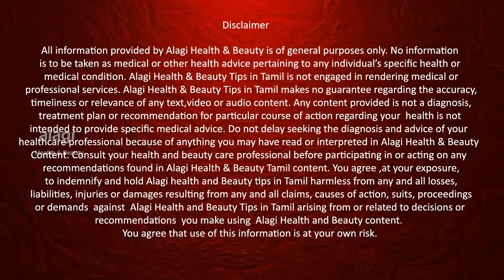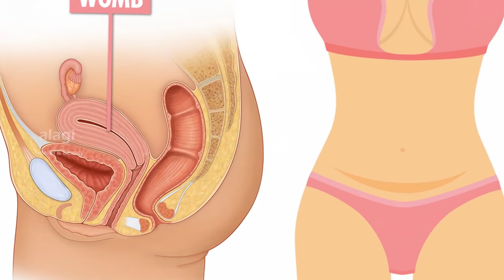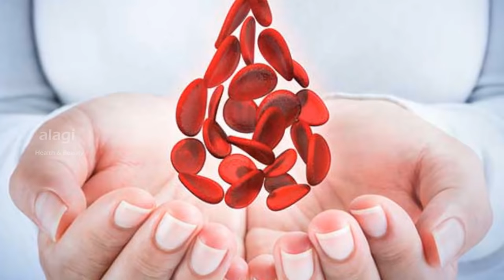அம்மான் பச்சரிசி மூலிகை மருத்துவ பயன்கள் | Herb | Euphorbia hirta | Amman pacharisi | Health Tips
Euphorbia hirta in tamil amman pacharisi .Sometimes it called asthma plant. Native is india,one of the most traditional herbal medicine. ayurvedic plant . it used for mouth ulcer , feet swelling, body heat, constipation, increasing feeding milk, get pregnant fast, body strengthening, increase sperm count, cure fidelity problems, skin tags,warts removal, removing skin tags, best sex problem herbal medicine, urine problem these are the Euphorbia hirta plant(amman pacharisi)  uses.

அம்மான் பச்சரிசி மருத்துவ பயன்கள்
உடல் சூடு,மலசிக்கல்
பாதவீக்கம்
வாய் புண், குடல் அல்சர்
தாய்பால் அதிகரிக்கும்
கரு உருவாக
உடல் வலிமை அதிகரிக்கும்
இரத்தம் சுத்தமாகும்
மரு உதிர
சிறுநீர் எரிச்சல்

அம்மான் பச்சரிசி மூலிகை
அம்மான் பச்சரிசி பயன்கள்
அம்மான் பச்சரிசி செடி
அம்மான் பச்சரிசி இலை